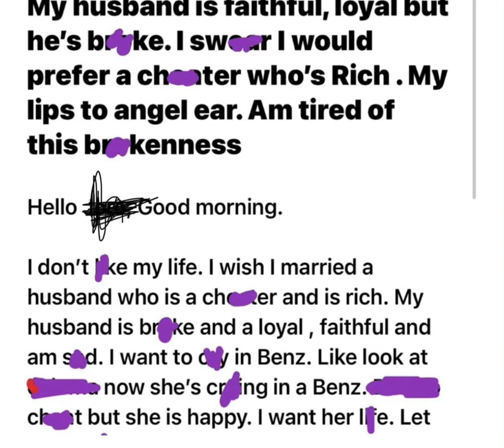My broke husband, I am not happy with my life